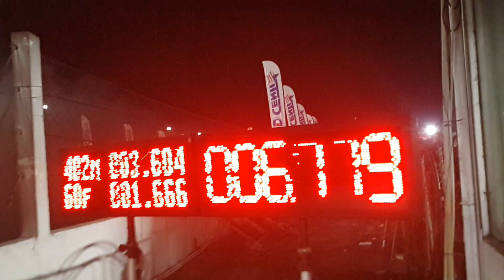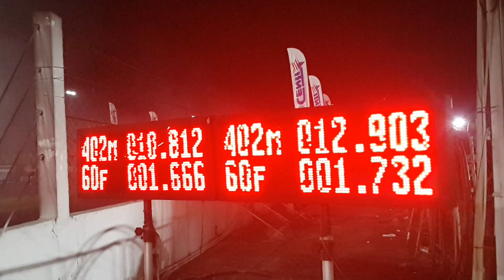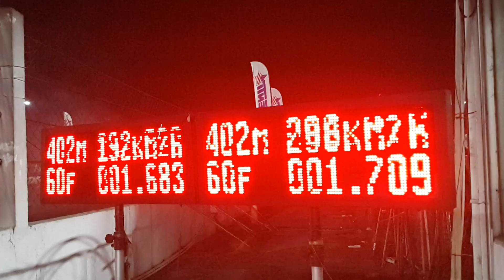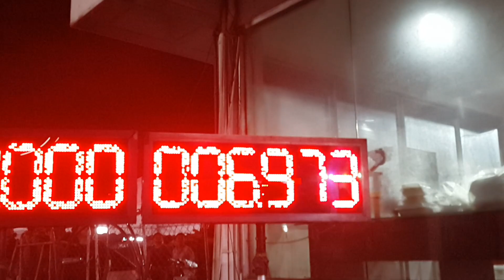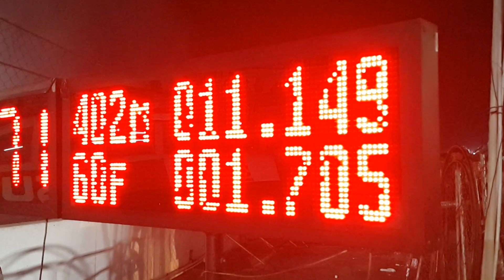รถบ้านยางบาง ตันหก Ep.1 run 2 super drag 2020 28/03/2564